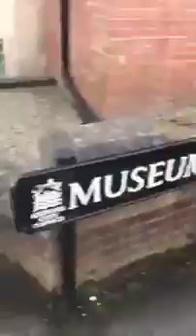Danny Sloggett Vision 'I'm Last Day IN Oxford today March 7th 2017